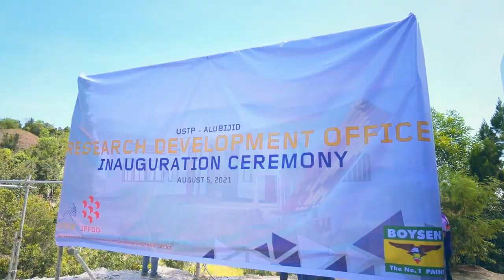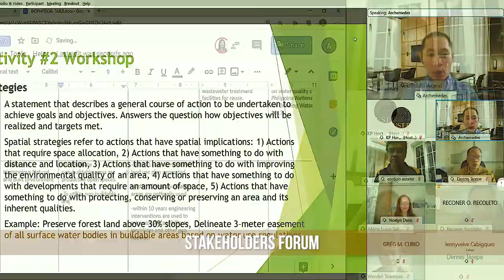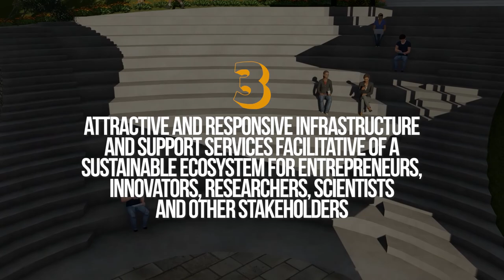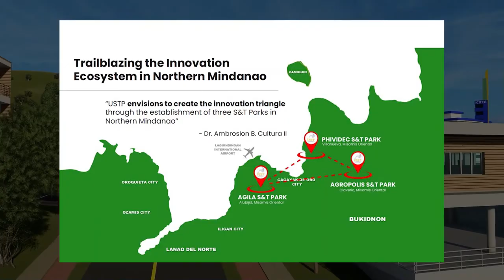AGILA Science and Technology Park